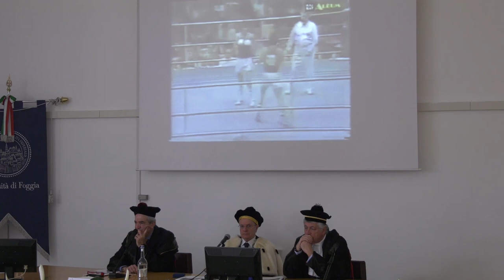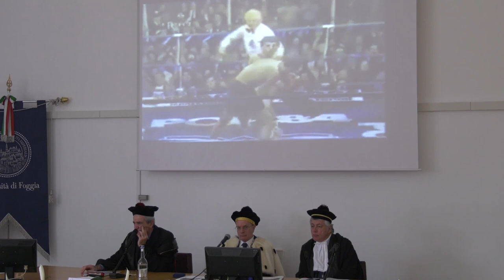Laurea Honoris causa all'ex pugile Patrizio Oliva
La laurea Honoris Causa a Patrizio Oliva(laurea honoris causa in Scienze e tecniche delle attività motorie preventive e adattate, Classe LM-67)  venne proposta dal prof. Pietro Mango il 7 settembre 2016, ecco perché è stata– pur non essendo più in servizio –  motivata accademicamente, di fronte al “neo dottor Patrizio Oliva”. In seguito alla proposta del prof. Mango, prima il Consiglio del Dipartimento di Medicina Clinica e Sperimentale (29 marzo 2018) e poi il Ministero dell’Istruzione, dell’Università e della Ricerca (18 dicembre 2018) si sono espressi favorevolmente. Di seguito un breve passaggio della laudatio: «Patrizio Oliva coltivava la sua passione per il pugilato e per il suo mito Cassius Clay (poi conosciuto come Muhammad Alì, a seguito della sua conversione all’Islam). Osservando in televisione i suoi incontri, ne registrò mentalmente ogni movimento caratteristico, riproducendone tutte le qualità: leggerezza, velocità, mobilità, astuzia, prontezza di riflessi, potenza. Iniziò ad allenarsi da solo, imitando i colpi di Alì davanti allo specchio della camera dei genitori e sul suo primo ring: il balconcino della casa popolare in cui abitava con la famiglia. Qualche anno dopo, sarà molto chiaro come la boxe di Patrizio Oliva sia stata ispirata dallo stile di Alì: sul ring già si muove elegantemente, con gesti raffinati e stupisce per il suo gioco di gambe».
«Una cerimonia – aggiunge infine il prof. Lorenzo Lo Muzio, direttore del Dipartimento Medicina Clinica e Sperimentale – in cui saranno al centro i valori dello sport, perché Patrizio Oliva ha segnato gran parte della sua vita a coltivare il rispetto verso gli avversari coniugandolo, però, all’agonismo del campione che intende conseguire risultati importanti, a loro modo storici. La sua vita è un esempio di come lo sport possa essere uno dei più efficaci mezzi di inclusione e aggregazione per i ragazzi, soprattutto per quelli cresciuti in un ambiente povero e governato, direttamente o indirettamente, dalla criminalità. Lo sport può salvare i giovani dalla strada».
Programma:

    Saluti isituzionali
    prof. Maurizio Ricci, Magnifico Rettore Università di Foggia
    Introduzione
    prof. Lorenzo Lo Muzio, Direttore del Dipartimento di Medicina Clinica e Sperimentale
    Laudatio
    prof. Pietro Mango, già docente dell'Università di Foggia
    Lectio magistralis
    dott. Patrizio Oliva

Video : Fabio Iascone - Unifg